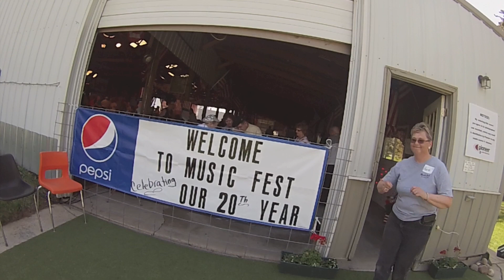GoPro Polka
Pioneer Public TV summer intern Brendan Stermer of Montevideo attends his first Funtime Polka event and learns to dance, GoPro in tow.

Pioneer's mobile production crew captured more than 32 hours of polka music & dancing at the 20th annual Music Fest at the Larry Olsen farm near Lake Benton, Minnesota on Memorial Day weekend 2014.

The footage will be edited down to 13 half hour episodes to air in January 2015.